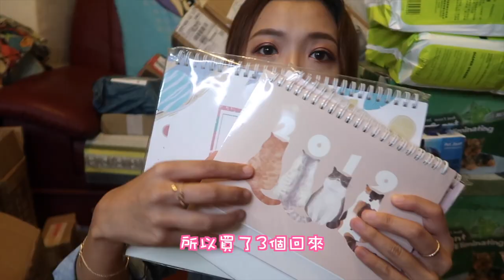✂︎ 淘寶開箱✂︎ 雙11買什麼買到42kg????!!!!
終於終於有得睇喇~
連續兩日會有關於淘寶嘅片,
驚死你地雙12無野買😂😂

講真大家覺唔覺得咁樣睇會好悶架?
因為真係純開箱無用後感,
兼且好多都未必係大家感興趣嘅野,
片長又勁長~~~ (字幕我打左4個幾鐘呀. )
大家有無咩意見?

如果大家有興趣睇番我嘅淘寶片,
可以睇下我嘅淘寶playlist:

❋ 膚質 - 沙漠暗沉敏感肌
❋ 身高 - 153cm
❋ 體重 - 44kg

♥ 今集內容提及:

我寫上我買的價錢，大家可作參考，
有時候我會用優惠卷/淘金幣，
所以可能跟原價有輕微分別。

另外今次跟唔到次序了
商品太多了~ 我打到手殘了XD

內含分潤連結